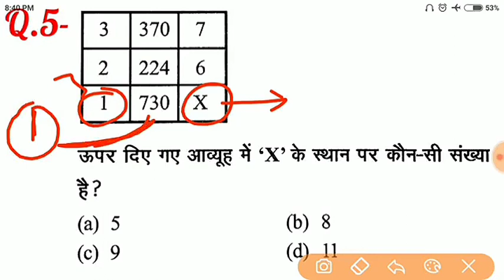Reasoning short tricks in hindi for - group d, ssc gd, rpf, up police, vdo & all other exams